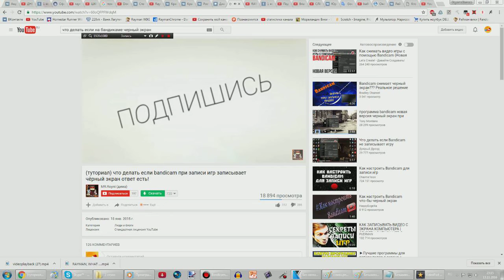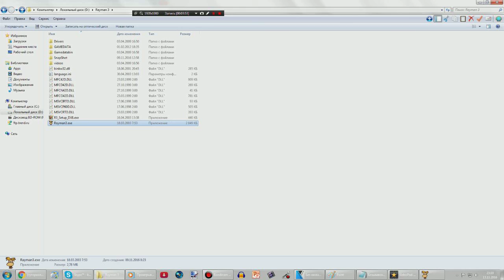bandicam option recording test (1)